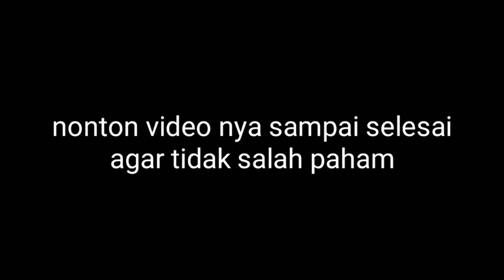harga getah karet bulanan Bengkulu hari ini senin19desember2022 bikin heboh petani karet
PERKEBUNAN KARET

assalamualaikum
semua nya tman2 selamat datang di Chnel nya Dinar Dinar chnel yg membahas tentang perkebunan dan pertanian tentu nya perawatan kebersihan dan pemupukan serta pembuktian hasil setelah panen dan info harga getah karet yang terbaru
harga getah karet bulanan atau yg sudah nginap satu bulan di Bengkulu muko muko air rami di bandrol dengn harga 7500perkilo
terimakasih